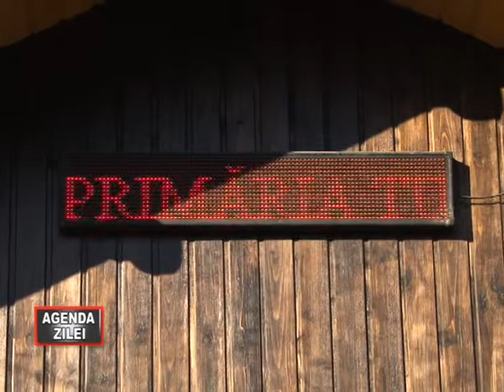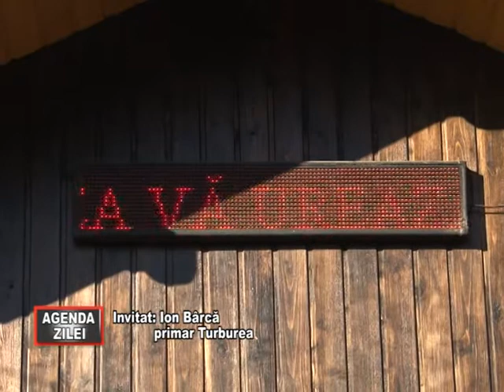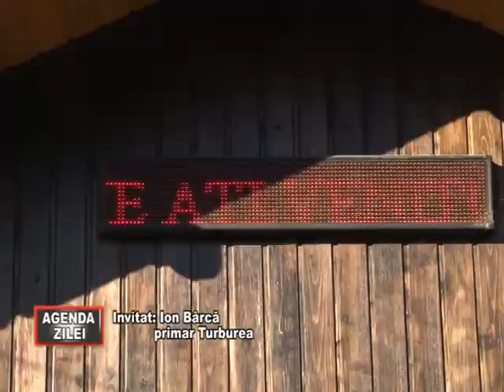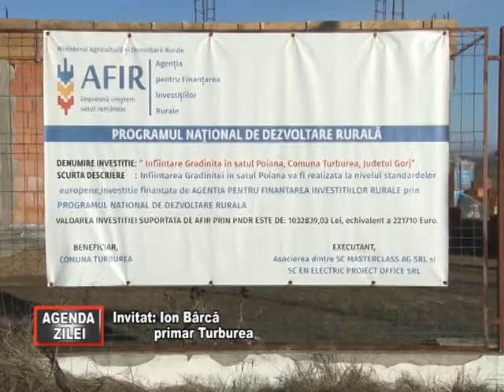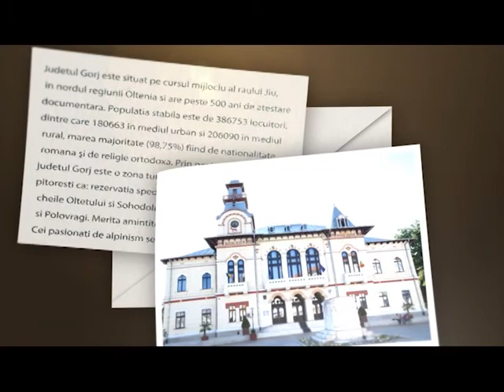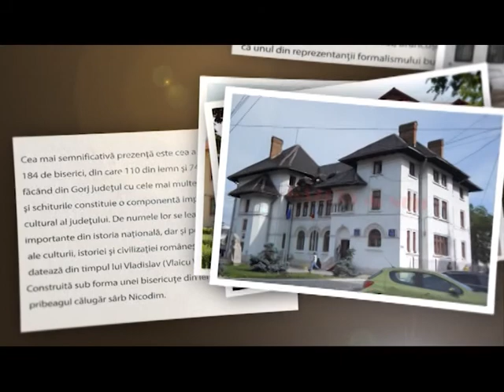Agenda Zilei 22 08 2020 Turburea